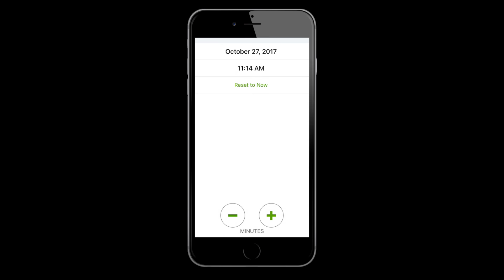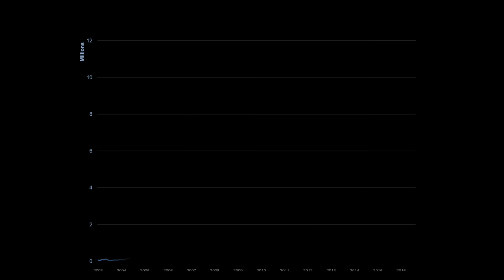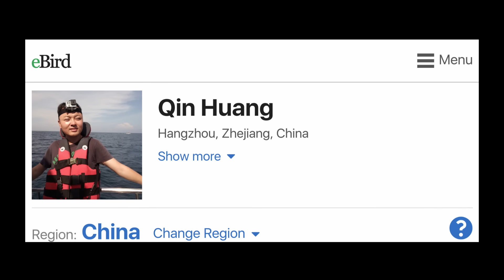Introduction to eBird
Are you looking to turn your love of bird watching into real science? Try eBird.